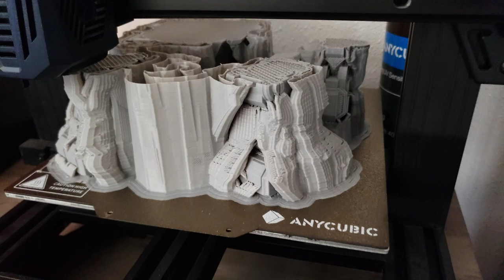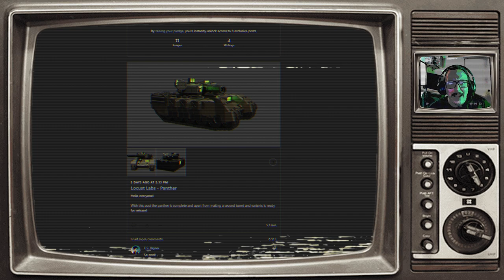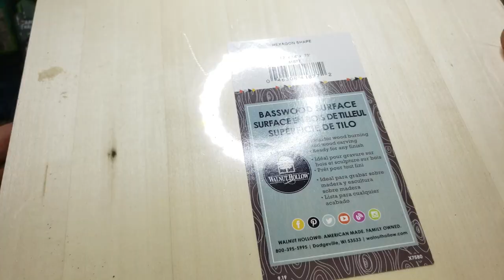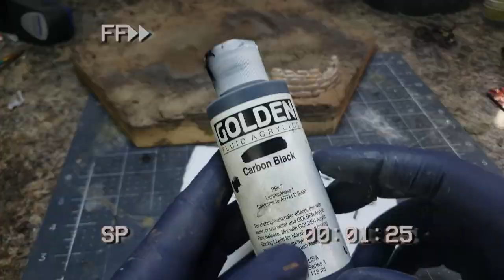World's BIGGEST Battletech - 1:48 Canopian Hunchback (and Catgirls!)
Howdy, Mech Warriors and future commanders!

Today, we're diving headfirst into the world of epic Battletech, and we've got something special in store that'll knock your socks off! Join me, Cameron, right here at the Bullshit Corner 2.0 for the most colossal Battletech showdown you've ever seen.

🤖 Behold, the World's Largest Battletech! 🤖

But that's not all! Our Hunchback isn't fighting alone. On a jaw-dropping diorama base, it's joined by an army of Canopian Catgirl infantry, bringing a new level of charm and firepower to the Battletech universe. This is a clash of old-school Battletech and modern coolness that'll leave you breathless.

Whether you're a seasoned veteran of the Inner Sphere or a fresh-faced zoomer eager for Mech action, this video has something for everyone.
So, grab your favorite energy drink or a classic soda, and let's embark on this thrilling Battletech adventure together. It's a paintup of epic proportions that transcends generations, and it's all happening right here, right now!

Don't miss out on the Mech showdown of a lifetime.

If you want to pick up your own set of models commissioned by me, head on over to fiverr and check out my gig offerings - or send me an inquiry for a custom job!

If you'd like to support the channel and help keep me supplied with fantastic paints and resins to keep bringing y'all these offerings, please consider signing up to be a channel member!

Wanna represent this fun channel to everyone you come across while also kicking a bit of support my way?